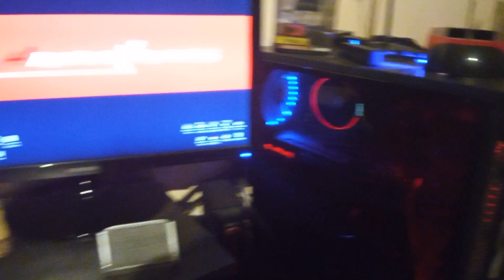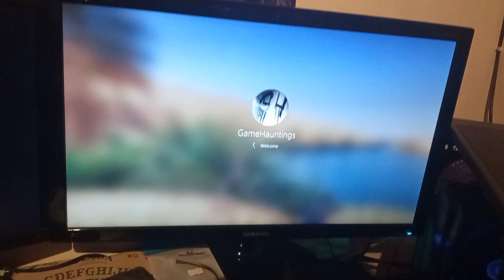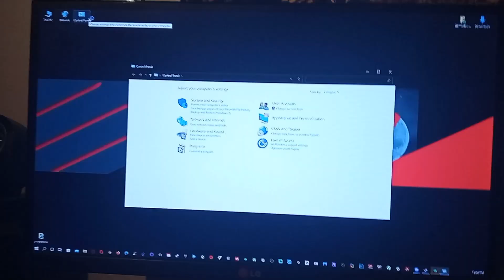Pc Build | Amd Threadripper